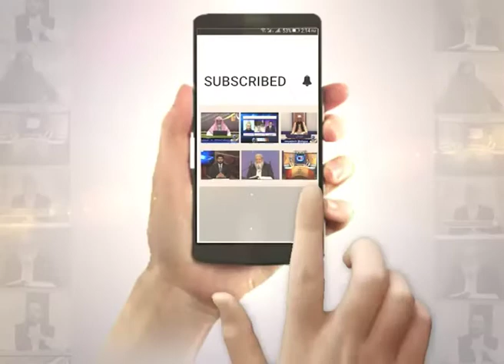Bartania ki Isael nawazi, Asal haqiat kia hai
Program: Soat-e-Baitul Maqdas
Scholar: Hafiz Zubair Ahmed

Facebook.com/paighamtv
Instagram.com/paighamtv
Twitter.com/paighamtv